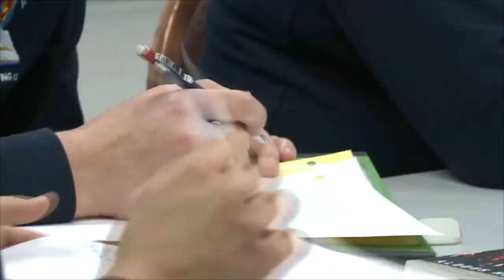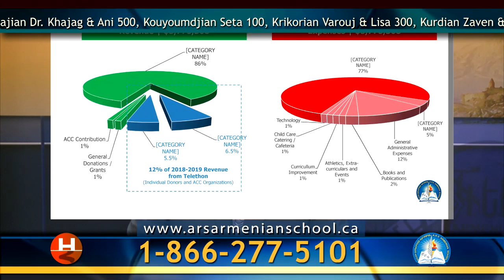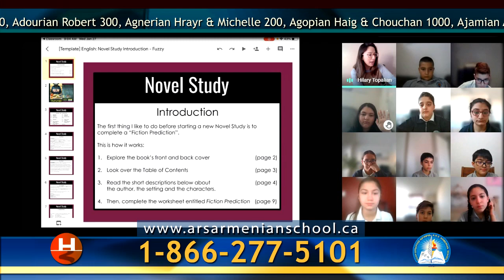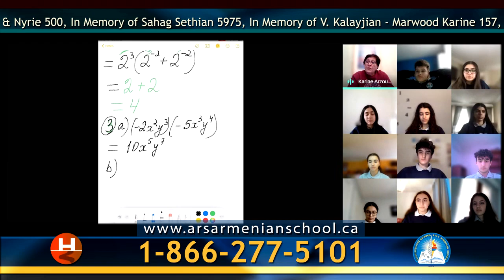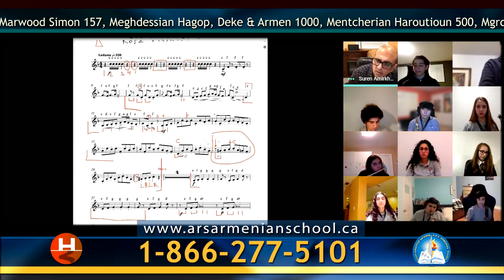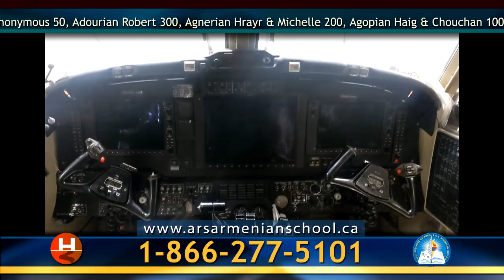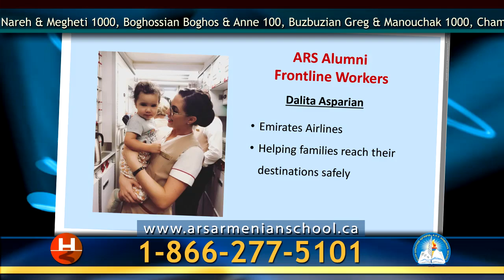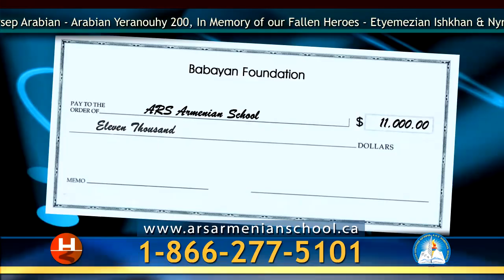Nor Hai Horizon Armenian Show, March 6 2021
ARS Armenian School Telethon 2021, week 1